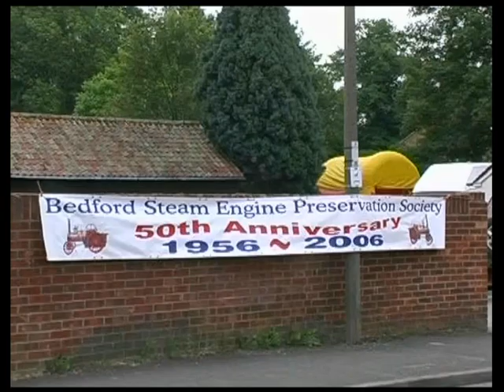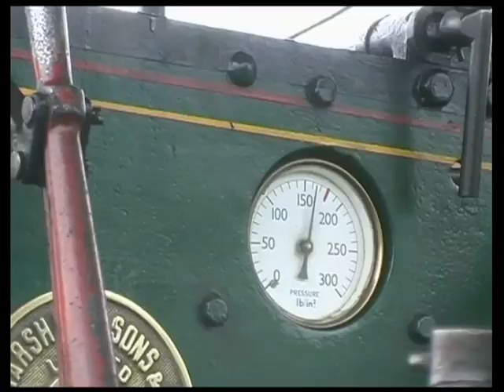Bedfordshire Gold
To commemorate our 50th anniversary, the Bedford Steam Engine Preservation Society (BSEPS), commissioned Roger Newbury to film the various celebratory events the Society held throughout 2006. This clip is an extract of the final production. Read more about BSEPS and what we do